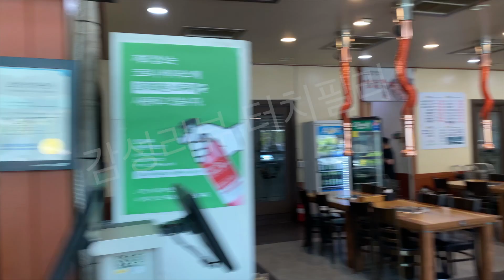용인 수지 상현동 맛집리뷰 - 신분당선숯불구이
수지 상현동과 성복동 근처에 있는 "신분당선숯불구이" 라는 돼지갈비 식당이예요.
조미료 맛이 나지 않는 반찬에 국내산 한돈 1등급 돼지고기만을 사용해서,
믿고 먹을 수 있는 식당이라 리뷰해요. : )
자세한 리뷰는 터치필리 갬성채널 블로그를 참고해주세요~